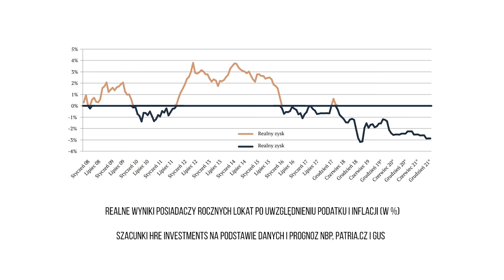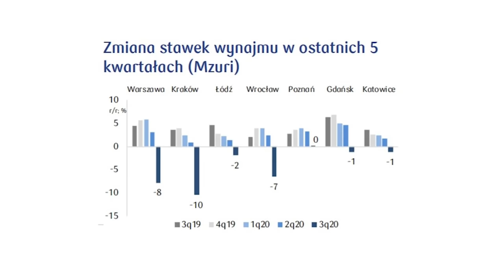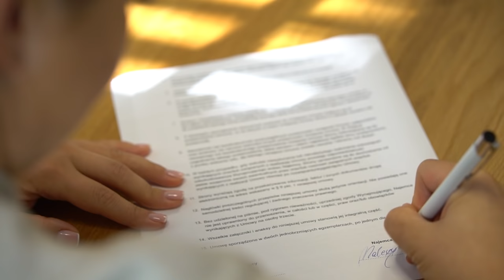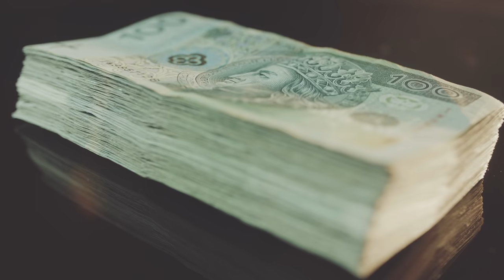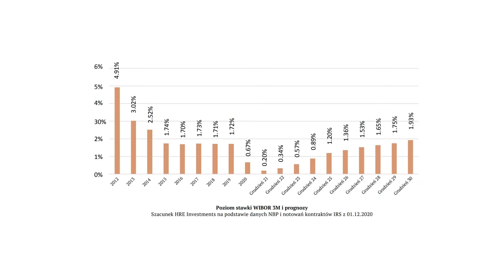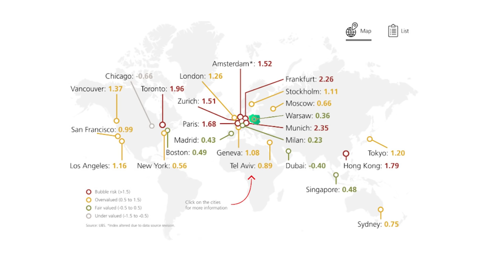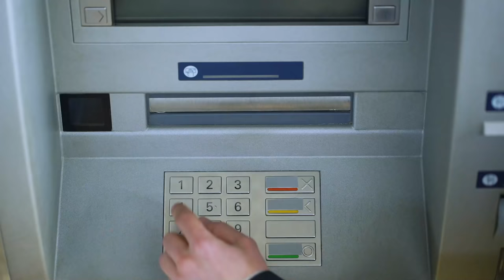Bańka na rynku nieruchomości w 2021?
Czy opłaca się kupować mieszkania w 2021? Czy opłaca się wynajmować?

Chcesz kupić mieszkanie? Zamierzasz zainwestować w mieszkanie pod wynajem? A może po prostu zastanawiasz się co będzie dalej z rynkiem nieruchomości? Koniecznie obejrzyj moją analizę.

→ Kiedy ceny mieszkań zaczną spadać?
→ Czy mamy bańkę na rynku nieruchomości?
→ Lepiej kupić sobie teraz mieszkanie czy nadal czekać?
→ Czy covid zabił rynek nieruchomości?